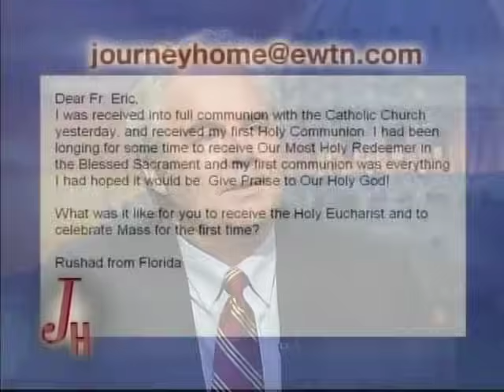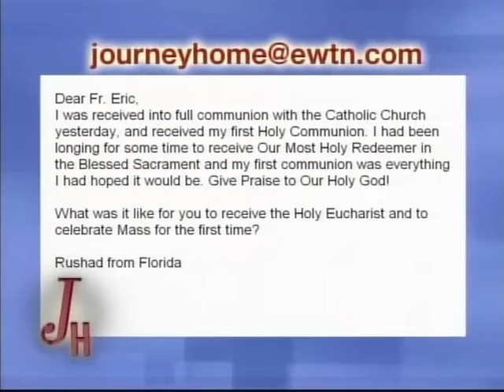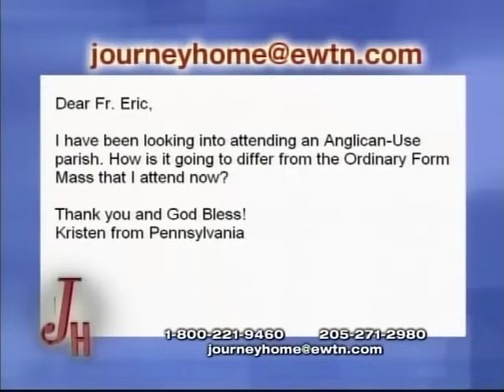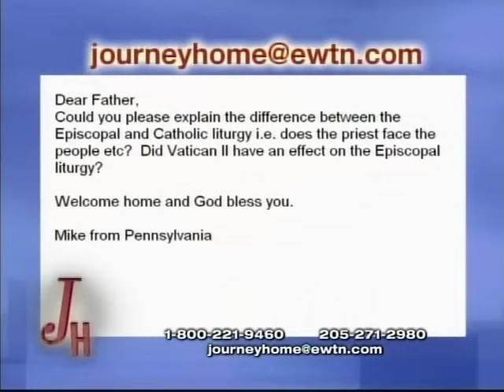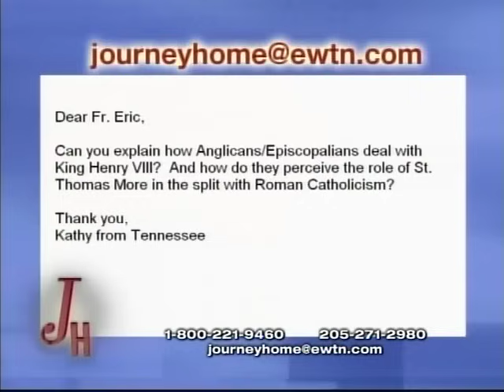Fr. Eric Bergman: An Episcopal Priest Who Became Catholic - The Journey Home (10-22-2007)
Fr. Bergman found his way into the Catholic Church through being an Episcopal priest. Eventually Fr. Bergmen left the parish he was pastoring, accompanied by a large portion of his congregation, to enter the Catholic Church. He was ordained a Catholic priest in 2007.